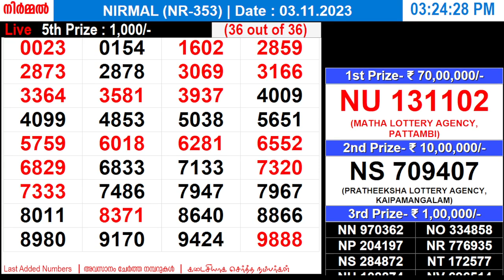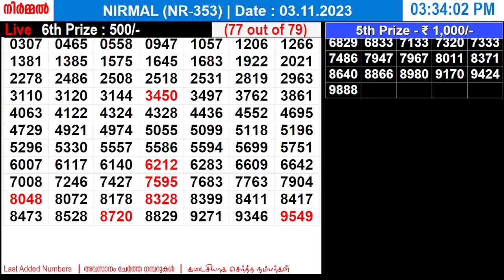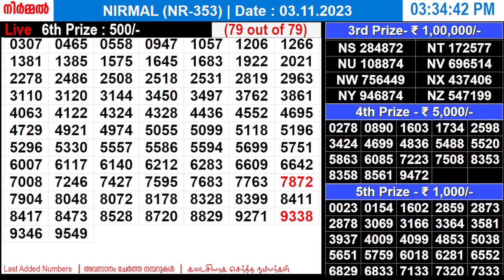KERALA LOTTERY NIRMAL NR-353 | LIVE LOTTERY RESULT TODAY 03/11/2023